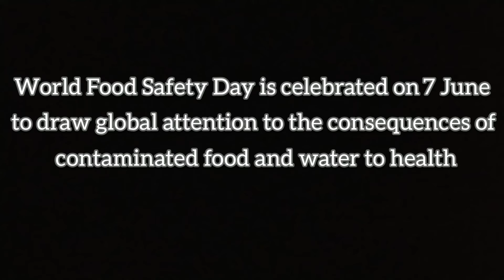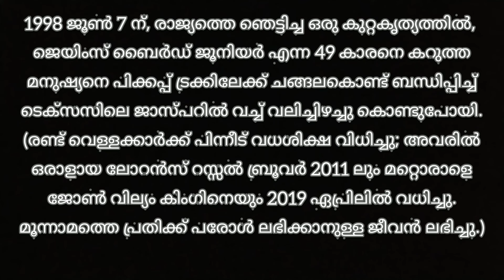Speciality Of June 7|Today's Speciality|Speciality Of June 7 In Malayalam|Today's Speciality English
Speciality Of June 7|Today's Speciality|Speciality Of June 7 In Malayalam|Today's Speciality English, SPECIALITY OF TODAY IN MALAYALAM, SPECIALITY OF JUNE 7 IN ENGLISH